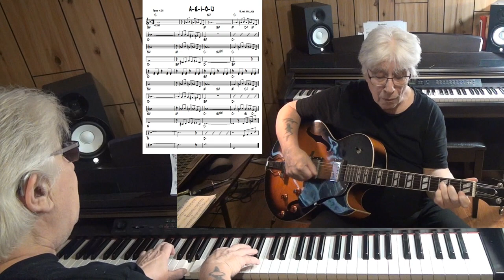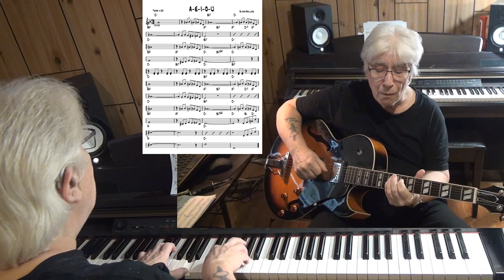A-E-I-O-U - Jazz guitar & piano cover ( Oliver Wallace )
written Oliver Wallace - improvisation guitar Epiphone ES-175 with Pick Up Gibson Classic 57 & piano Yamaha CLP 270